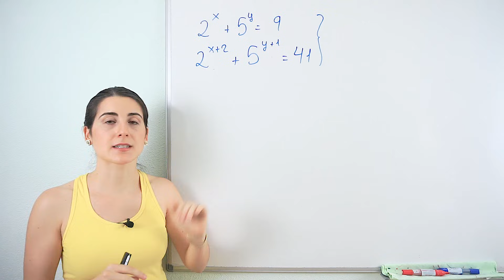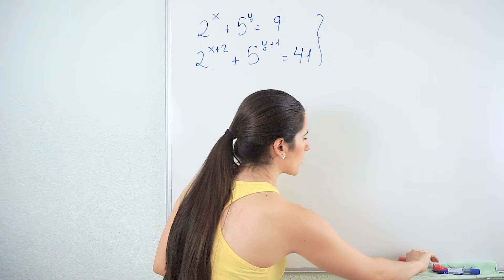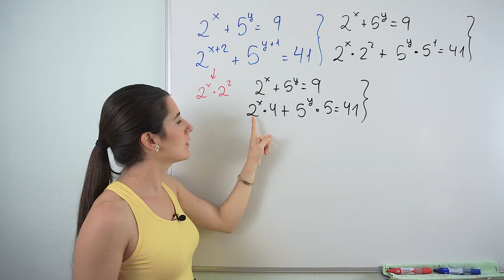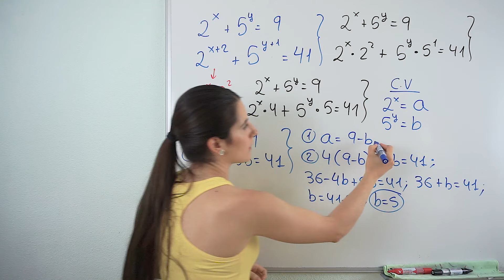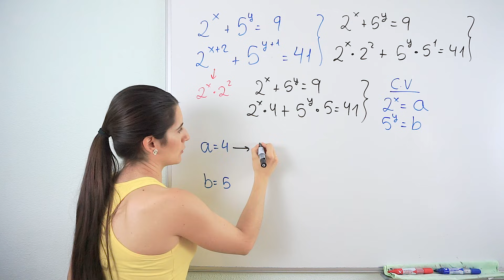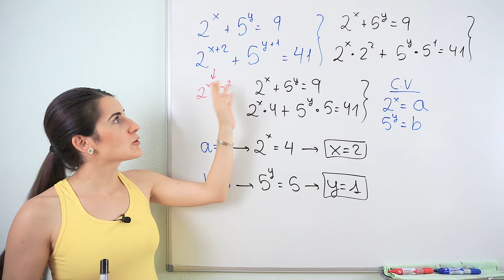SISTEMA de ECUACIONES EXPONENCIALES ✅ Ejercicios de Sistemas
Resolvemos un sistema bastante complejo con ecuaciones exponenciales. Se puede resolver de varias maneras. Yo lo resolveré aplicando el método de sustitución.

⏰ TIEMPOS:
00:00 Introducción
00:16 Ejercicio 1